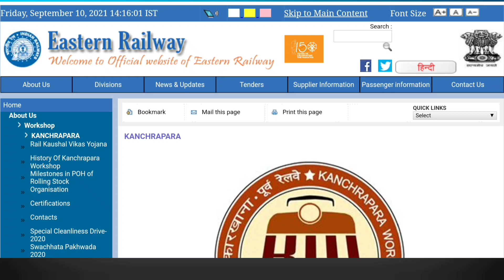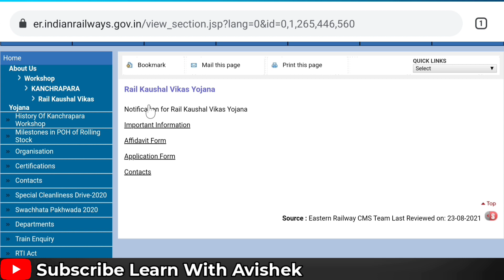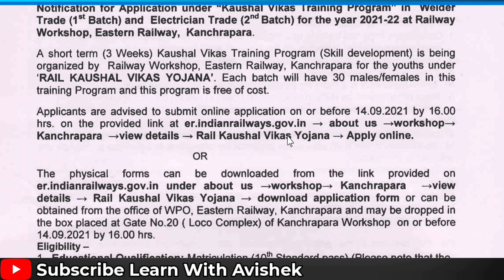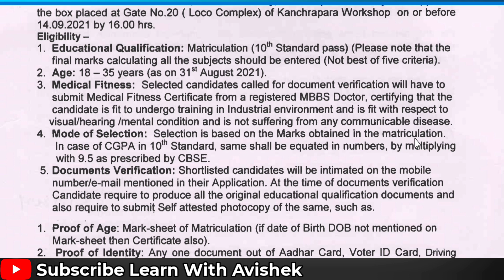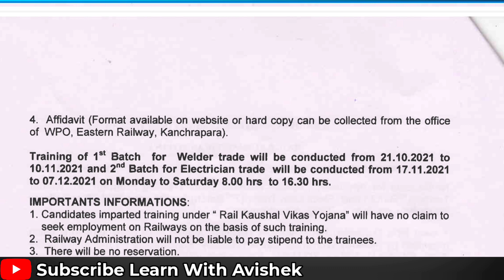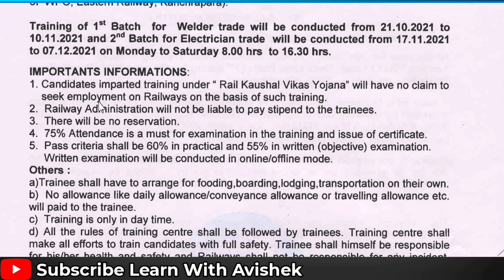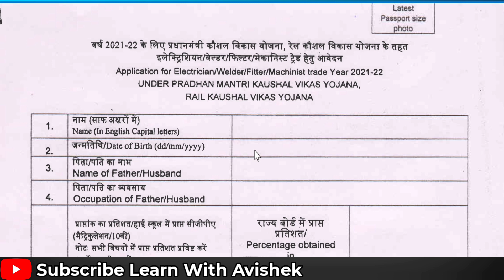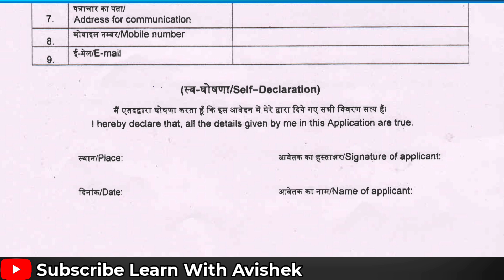Kanchrapara Railway Workshop Training 2021 | Rail Kaushal Vikas Yojana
☆About this Video:
Kanchrapara Railway Workshop will conduct a Training of 3 Weeks under Rail Kaushal Vikas Yojana.  Basically, this Training will be done on Electrician and Welder Trade. If you want to apply for this Training, then you have to drop your Application Form to the specified address before 14th September 2021 16:00 hrs. In today's video I have discussed with you all the Important Information related to this Training and the complete process of Application Form fill up.

My YouTube Gears and Equipments
1. MIC
2. Tripod
3. Tripod Mobile Holder
4. Gorilla Tripod
5. Green Screen
6. Laptop Table
7. Wireless Keyboard and Mouse